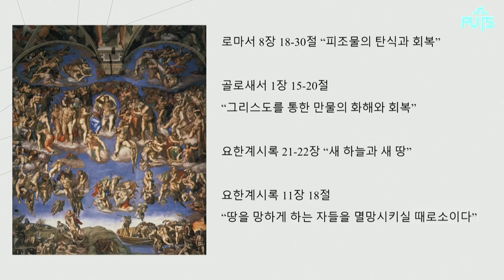[채플] 성육신, 부활, 그리고 창조 세계 | 장로회신학대학교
제목 : 성육신, 부활, 그리고 창조 세계
본문 : 요한복음 1장 14절, 20장 19-23절
신현태 목사

2024년 5월 16일 채플설교